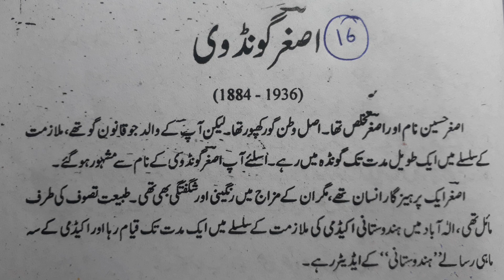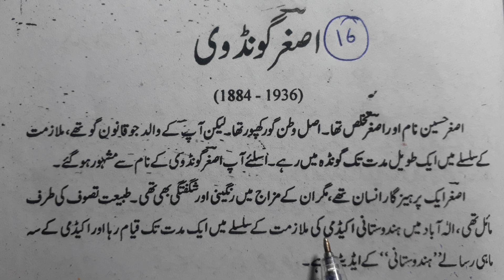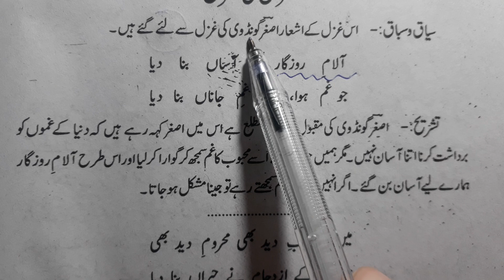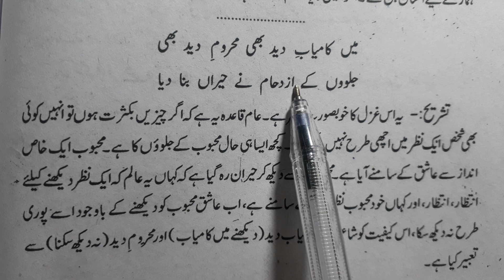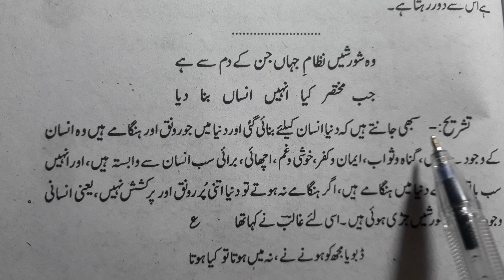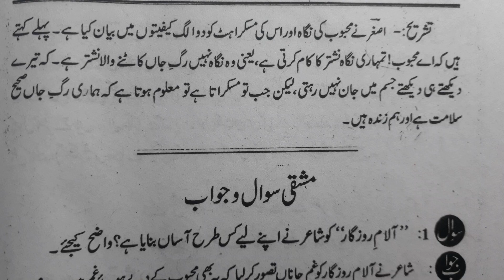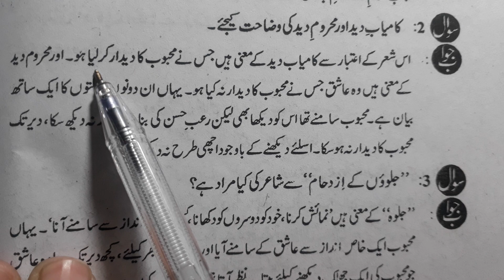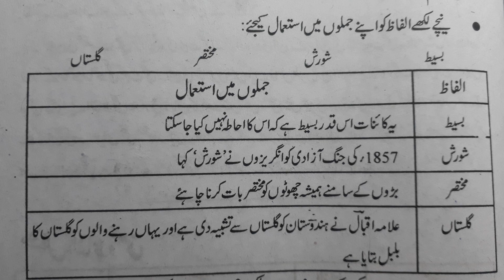Chapter 16 class10 with answer Asgar Gondvi Aalame Rizgar ko asan Bana Diya Gazal Nawa e urdu ncert